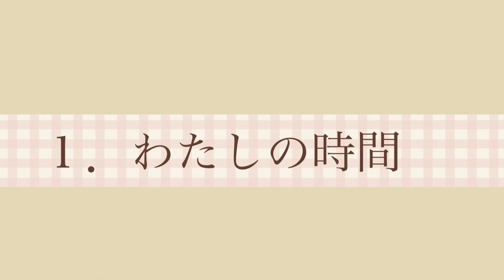断捨離や終活など子育てを卒業した私がはじめたこと５選【50代vlog】【50代からはじめたこと】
一人息子が無事に巣立ち、夫と二人でのんびり暮らしている５０代主婦です。
このチャンネルでは、そんな私の日常や断捨離の様子などを主にアップしてしています。
今回は、５０代の私が始めた５つのことをご紹介しています。
子育てが終了し、自分の時間をどう過ごしたら良いのか思案にくれながら始めた５つのこととは…
どうぞ最後までご覧下さい。

Hi, everyone!
Today I'm going to share with you the 5 things I have started on my 50's.